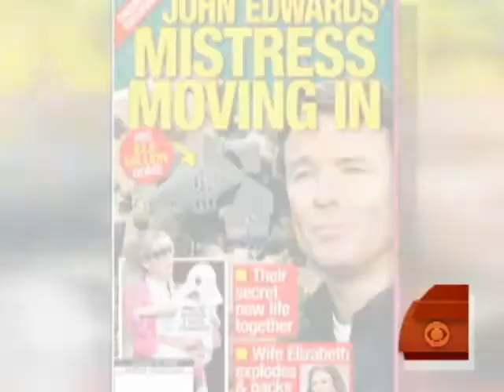Edwards Wife Ignores Tabloids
Elizabeth Edwards, wife of former North Carolina senator John Edwards, has a new perspective on life and tries to ignore what the supermarket tabloids say. Michelle Gielan reports.